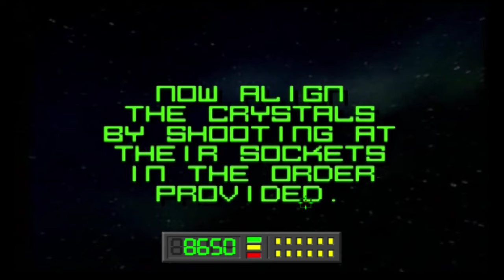Space Pirates (4K) Playthrough | Arcade Singe 2.00 | American Laser Games 1992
Space Pirates Playthrough in 4K resolution. 1992 ALG American Laser Games. Arcade game light gun shooter, played on Singe 2.00 emulator. FMV Full Motion Video quality is much better than other ports like 3DO. Overall enjoyed the game and it was fun. Hilarious acting and props, stages, script dialogue etc...